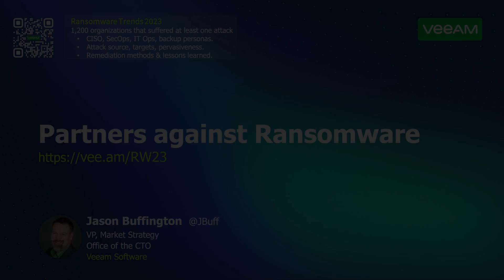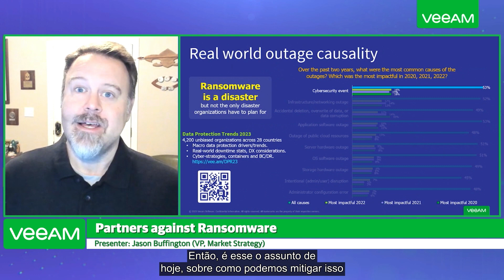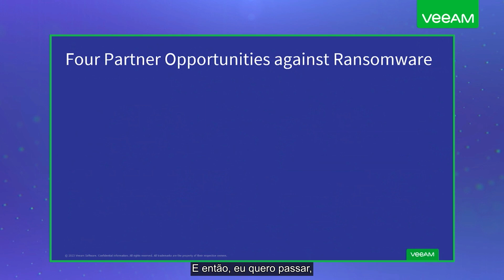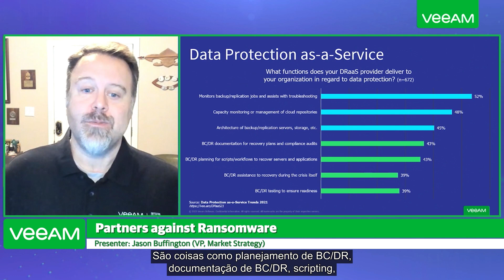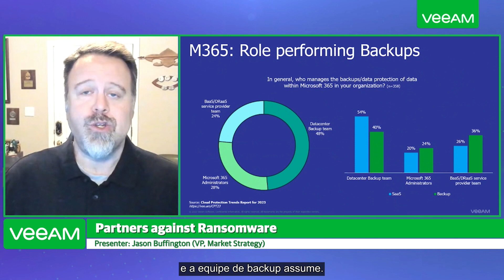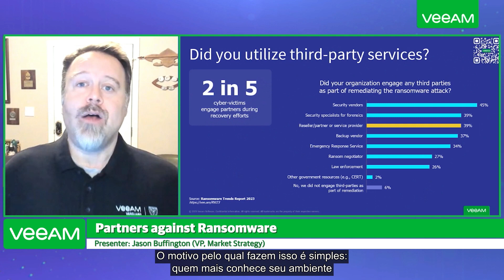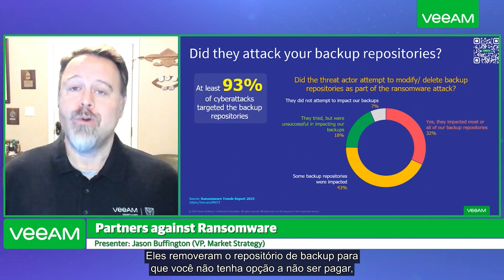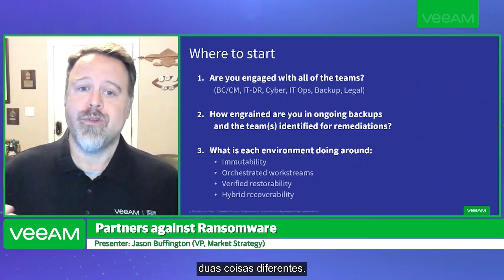Partners Against Ransomware (PTBR)